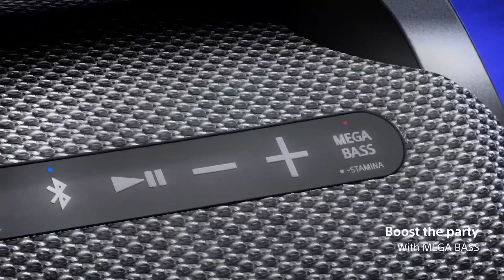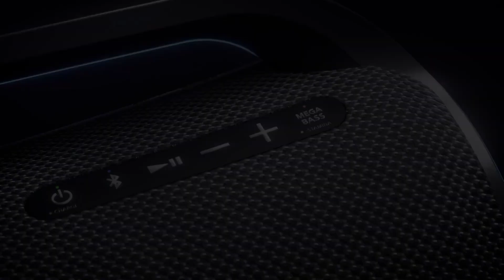Best Bluetooth Speakers Under 2000 to 5000 🔥 Extreme Bass ⚡ Bluetooth Speakers Under 2000 ⚡ Speakers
Links..

So we are here with the new video which is about

Queries Solved :

bluetooth speaker
bluetooth speakers
portable speaker
best portable speaker 2023
speaker
best portable bluetooth speaker
best speaker